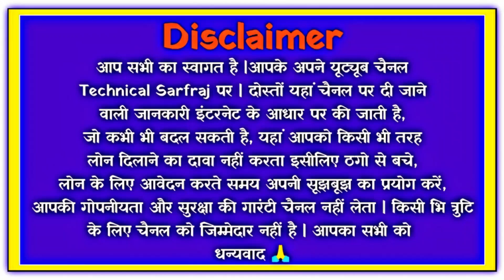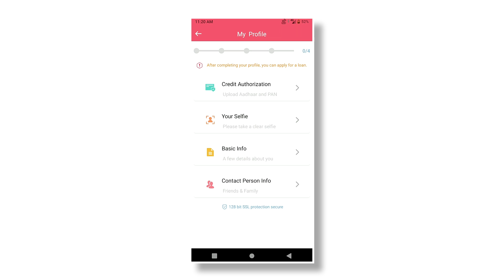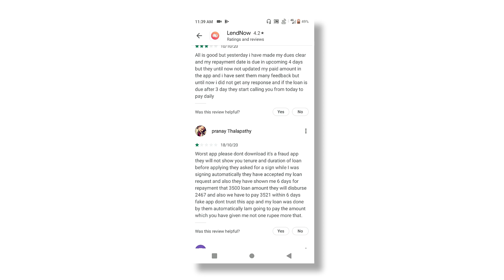lend now loan app // lend now loan app se loan kaise le // lend now loan app real or fake // lendnow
Online Loan,
Indiabulls Loan,
Home Credit Loan,
Mobikwik Loan,
Money view Loan,
HDFC Loan,
Kraditbee Loan,
Subh Loan,
Axis bank,
Pre-approved Loan,
Kotak bank Loan,
HDB Loan,
Bajaj finance Loan,
Kraditbee Loan,
Loan,
Central Bank,
Lazy pay Loan,
Lazy pay,
PaySense instant Loan,
Cashe Loan,
Loan Apps,
Loan apps,
PMAY Loan,
Subsidy Loan,